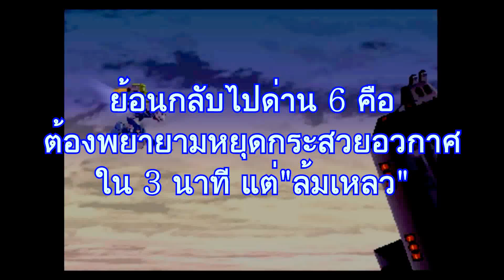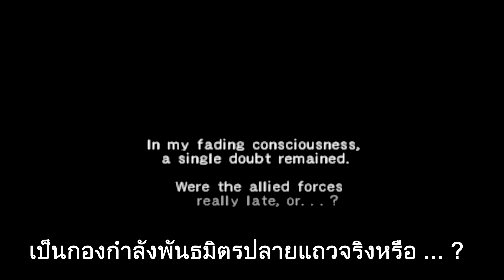PS1 Einhander จบแบบนี้ก็ได้หรอ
จงตายก่อน3นาที สำหรับด่านนี้ อารมเหมือนถ้าปล่อยไป จะเหมือนแพ้สงคราม